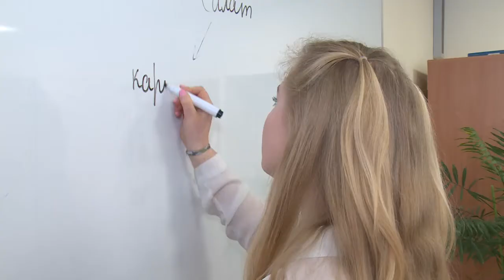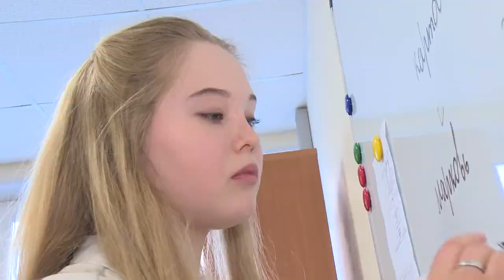День студентов – день Татьян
В честь этого события наша съёмочная группа зашла в гости к двум студенткам Щёлковского колледжа, а также по совместительству тёзкам – Татьянам.